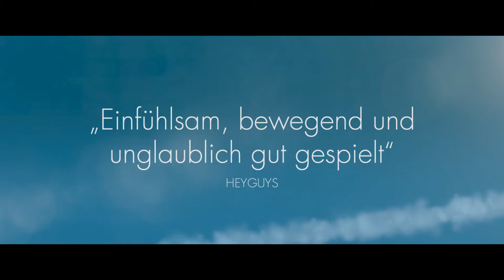Gib den Jungs zwei Küsse HD Trailer Deusch German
Offizieller "Gib den Jungs zwei Küsse" HD Trailer Deutsch German
Veröffentlichung: Ab dem 22. März 2019 digital erhältlich und seit dem 22. Februar 2019 auf DVD.

Singe (Rafe Spall) und Kate Greene (Emilia Fox) sind seit ihrer Jugend ein unzertrennliches Liebespaar. Die beiden gründen eine Familie und könnten mit ihren beiden Söhnen kaum glücklicher sein. Doch das Familienglück wird auf die Probe gestellt, als bei Kate eine schwere Krankheit diagnostiziert wird.
Von nun an macht sich Kate permanent Gedanken darüber, wie das Leben ihrer Familie weitergehen wird, nachdem sie nicht mehr unter ihnen weilt. Sie überkommt folgende Idee: Kate schreibt unzählige kleine Nachrichten, Gedanken und Liebesbekundungen auf, die sie auch weiterhin Teil der Familie sein lassen...

Copyright Trailer: Pandastorm Pictures